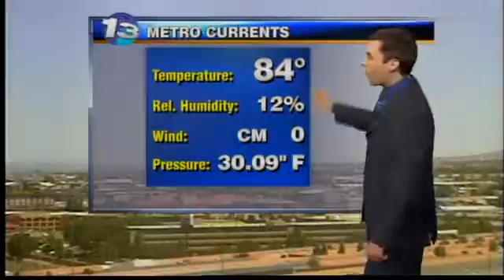John's Thursday Afternoon Forecast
Windy and hot into the weekend...